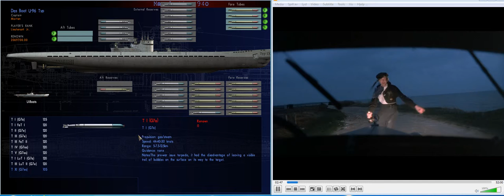SilentHunter3 DasBoot Part 1 7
Silent Hunter III - Das Boot Part 1 of 7